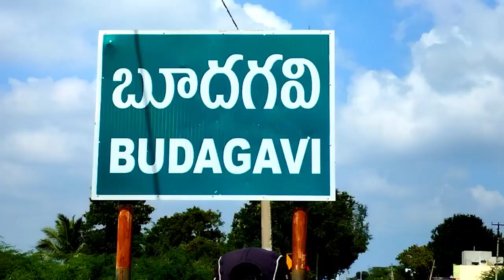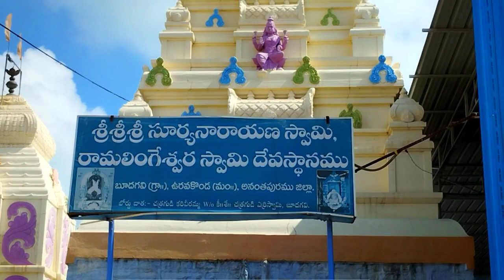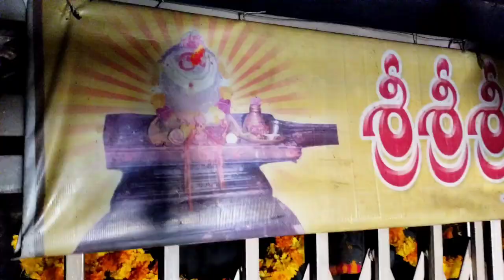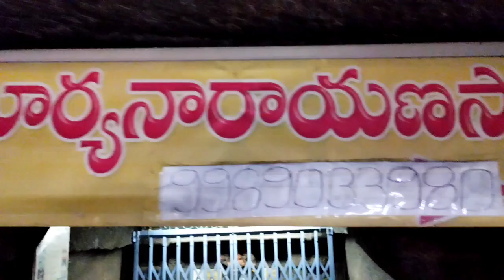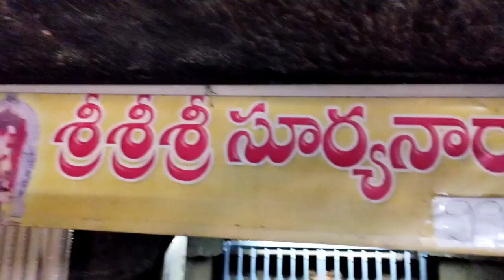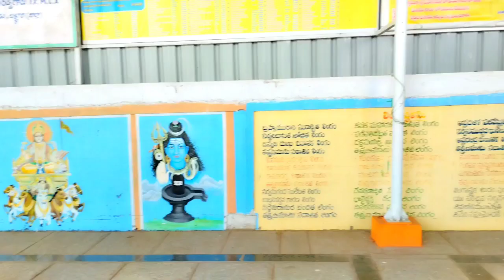భారత దేశంలోనే రెండో స్థానంలో ఉన్న సూర్య దేవాలయం ఎక్కడుందో చూడండి villlage బాయ్ santosh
భారతదేశంలోనే  సూర్య భగవానుడు ఎక్కడుందో మీకు తెలుసా